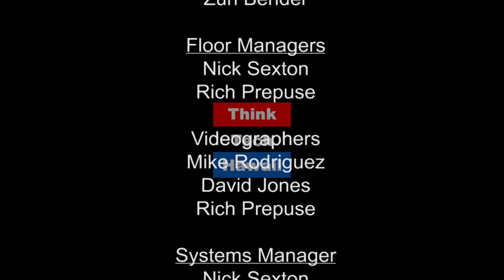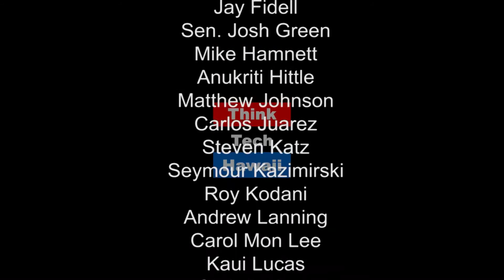Don't Be Afraid to Host - Carl Campagna, Carol Mon Lee and Minky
ThinkTech is always looking to improve its service and strives to be approachable to our community.

Join two of our newer hosts for a ThinkTech Tutorial. Carol and Carl share some of their "how-tos" in terms of hosting a great show. Topics to include:

1. Getting and preparing guests.
2. Identifying areas, naming episodes.
3. Openings and introductions.
4. Breaks and returns.
5. The art of the closing.
6. Working with the Production Engineer and Floor Manager
7. Formulating the next question.
8. Handling noisy or taciturn guests.
9. Getting and using graphics.
10. Posting on google calendar
11. Use of Twitter
12. Skype calls
13. Follow up with guests
14. Promoting programs (Facebook, etc)